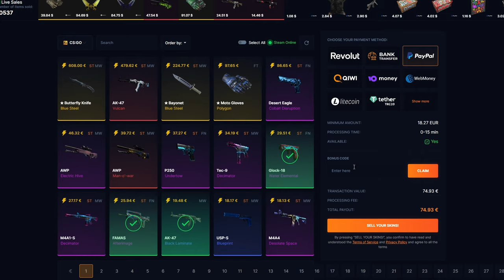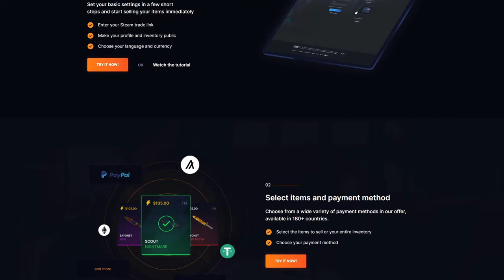Nový REPORT & SCOPE | CS2 update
Odkaz na SellYourSkins s mým kódem (díky za podporu):
Kód: trybbe

V novém cs2 updatu, nám rozbili scopu. Taky udělali lepší reportovací systém, který by mohl vést k lepšímu anticheatu a méně cheaterů.

1. Dát like a komentář na toto video.
2. Pro větší šanci na výhru dát like a komentář pod všechna únorová videa.
3. Výherce vyberu na konci měsíce.
4. Výherce se mi musí ozvat do 14 dnů od vybrání (discord/instagram), jinak se bude losovat znovu.

Příkazy z videa:
cl_sniper_scope_shader_enabled 0

Timeline:
00:00 Intro
00:07 Rozbitá scope
00:44 SellYourSkins
01:14 Nové Reporty
01:44 Nová cache
02:21 Outro